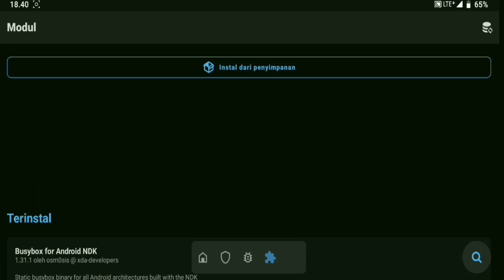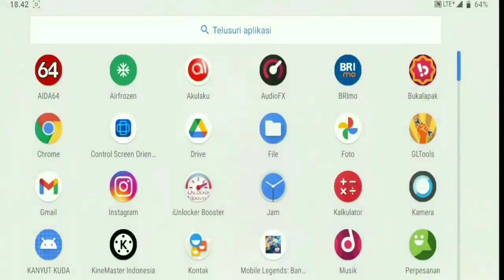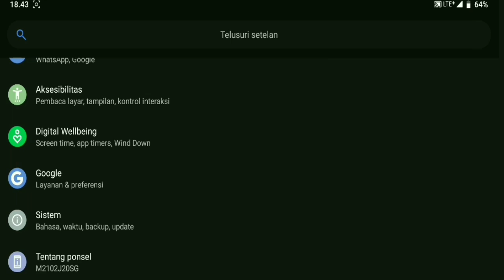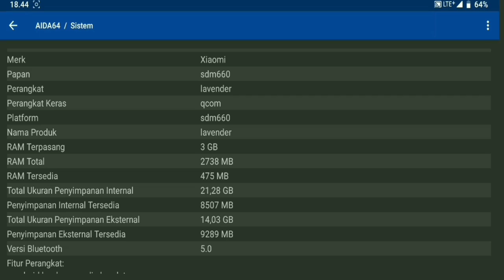MAGISK MODULE V3.0! Rahasia untuk FPS Lebih Stabil di Mobile Legends!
MODULE MAGISK UNLOCK FPS ALL GAME IUNLOCK V3.0 PLUS | MOBILE LEGEND | BANG LEVV
uninstaller : remove from magisk done